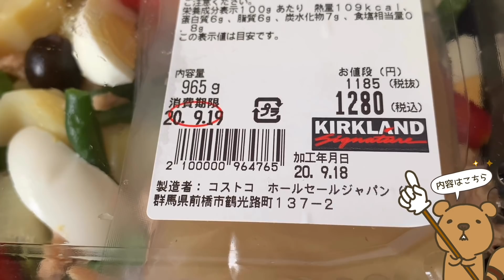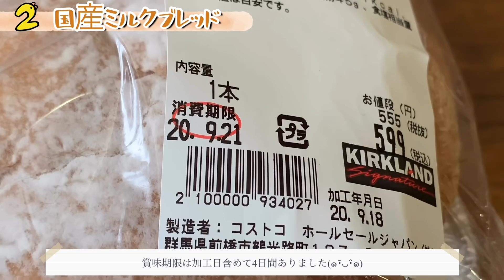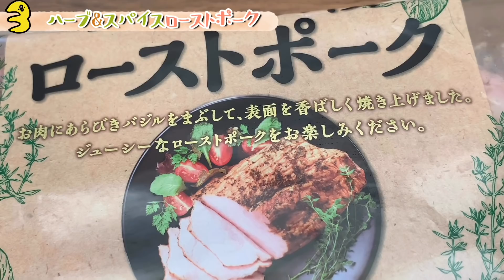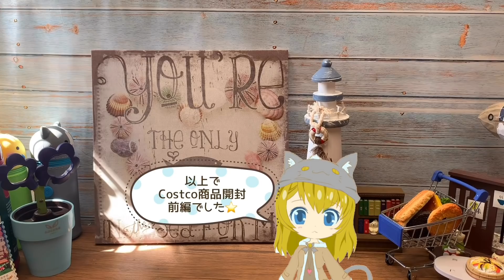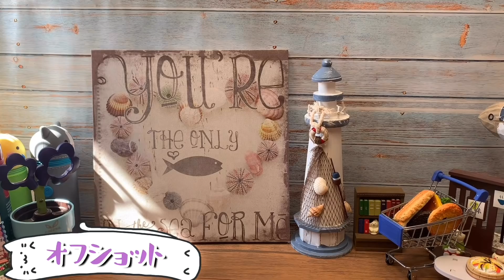【コストコ開封編】コストコ購入品紹介開封編前編！オススメ商品アリ(*´∀｀)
１回購入した私が再度買うかどうか。。。

プレゼントされたら喜びます